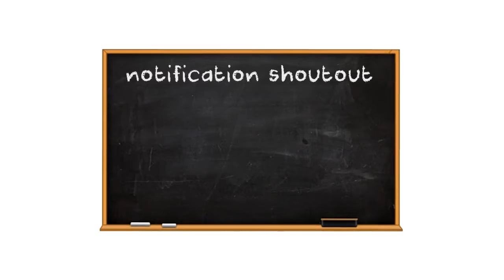HILARIOUS 'IT' RED BALLOON PRANK AT THE MOVIE THEATER